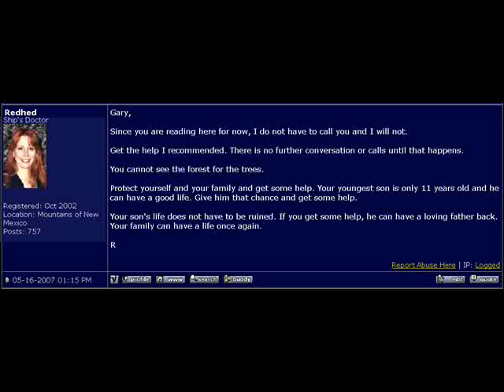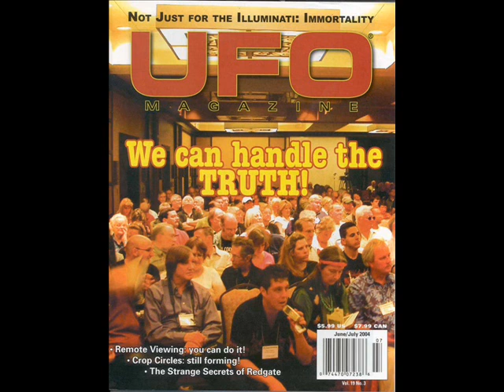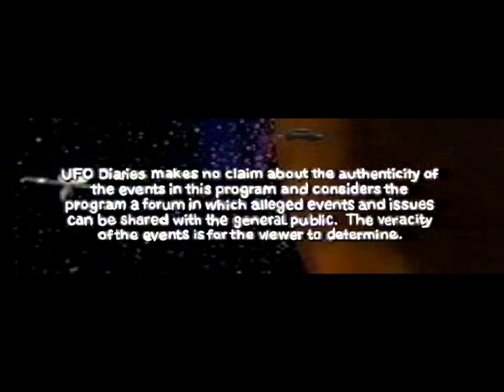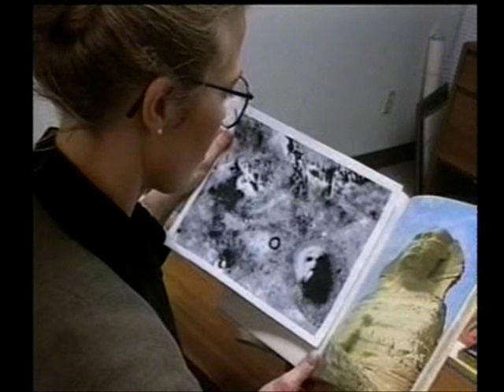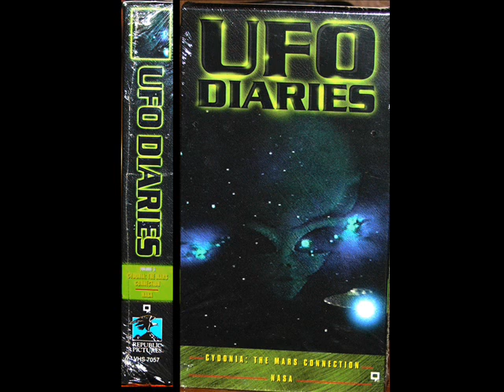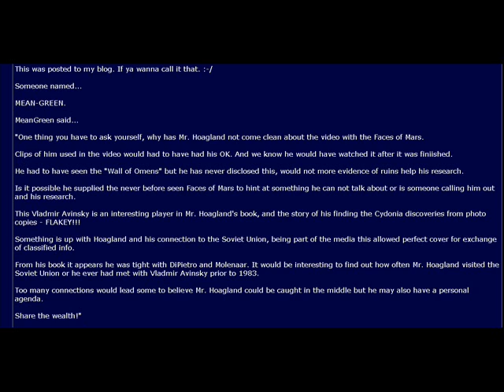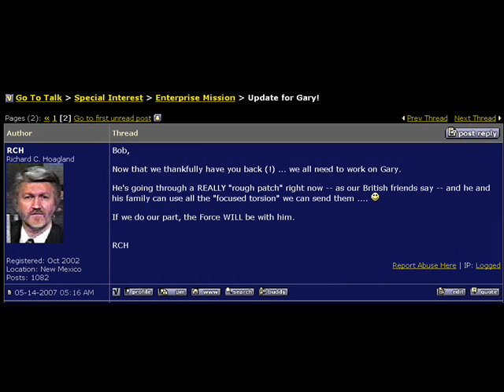LordOfHostsPt1f.wmv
More detailing the CONSPIRACY OF RICHARD HOAGLAND & THE UFO DIARIES FACES OF MARS. Chuck Sellier the show producer was a big help in helping me to see connections to the CODE OF CYDONIA, that is embedded within Ufo Diaries episode 6 Cydonia. His direct finger pointing to that DICK Hoagland to knowing & even to providing these images showing OTHER FACES OF MARS Old Yet New data! He said this in code, by his words, & also even strait out! In form of RIDDLES for some of that! But clear as crystal once seen & understood what he is trying to say!

Also Lee Shackleford in things he said that adds more meat to the bone & which Hoagland himself was not very happy when all this took place. There is much to this CONSPIRACY to be said. Especially the connection to the MASONS!

This is a 2 part show to detail some of this CONSPIRACY OF RICHARD HOAGLAND & THE UFO DIARIES FACES OF MARS. THAT HE DOES NOT WANT YOU TO SEE OR TO KNOW, OR TO GRASP!!!